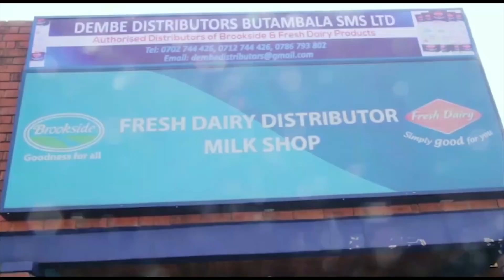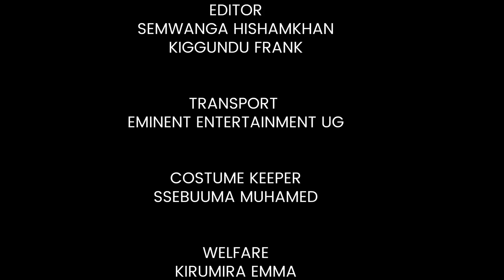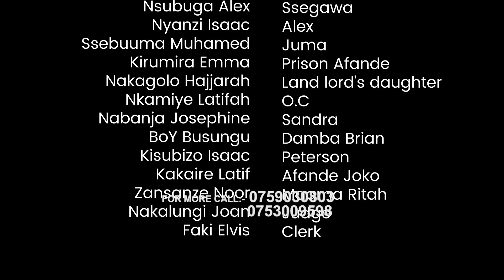Ekiwomwereze episode 18